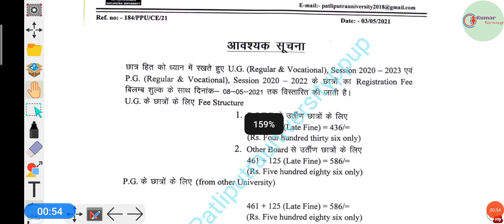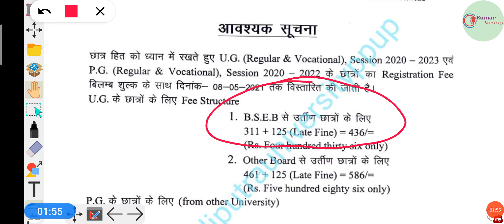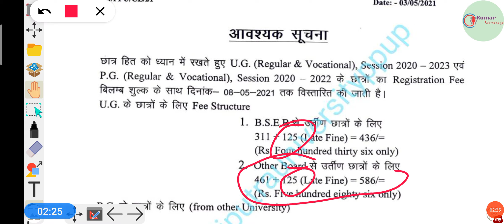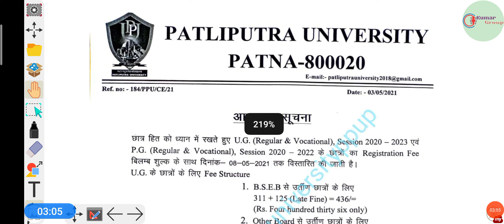Patliputra University UG PG regular and vocational registration fee re-open Portal